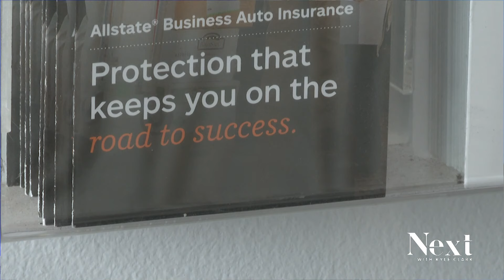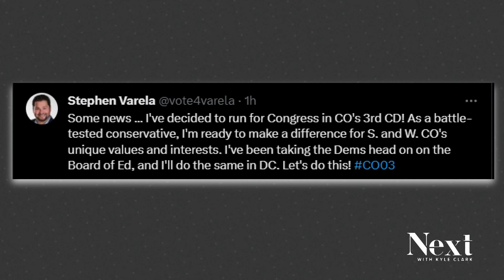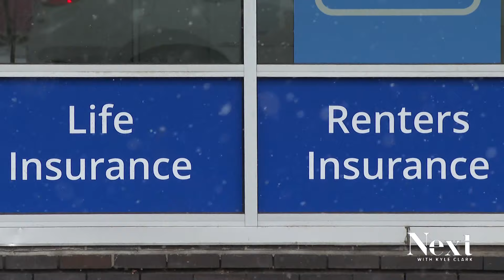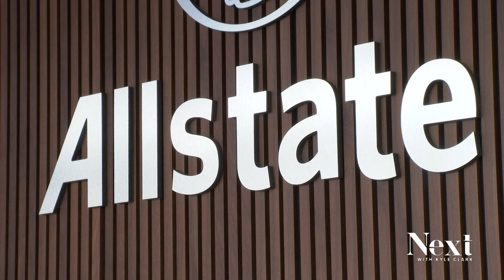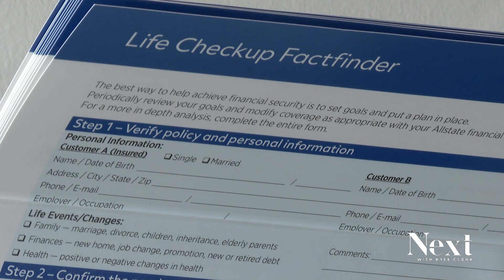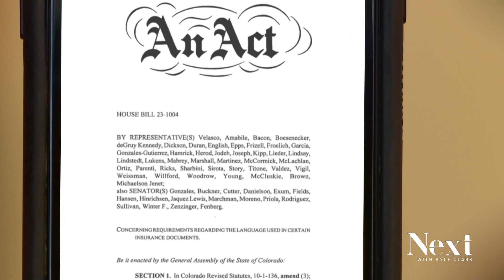Talking State of the State; Next with Kyle Clark full show (1/11/24)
Nearly 7,000 words in the State of the State and not 1 about the migrant crisis. - A week after sweeping the Zuni/Speer encampment, another one is growing to take its place. - And a law meant to expand access to insurance information has the opposite result.